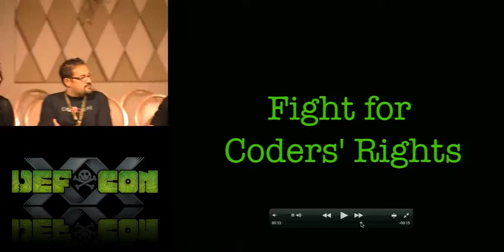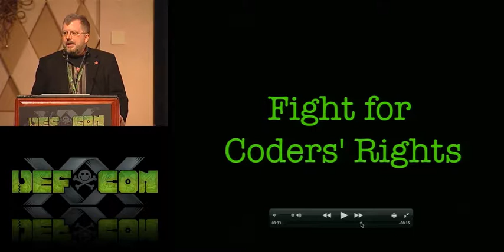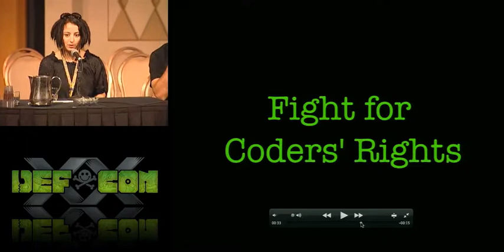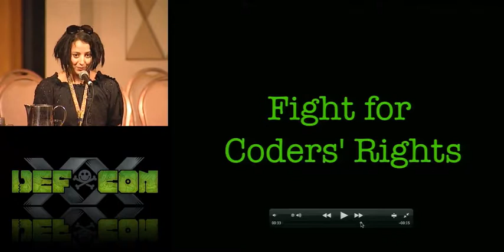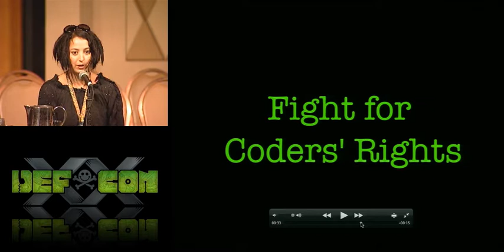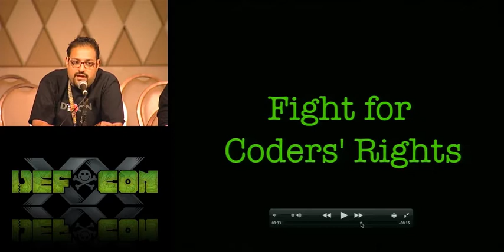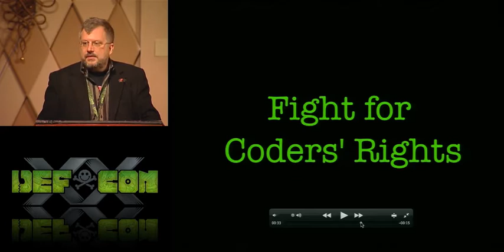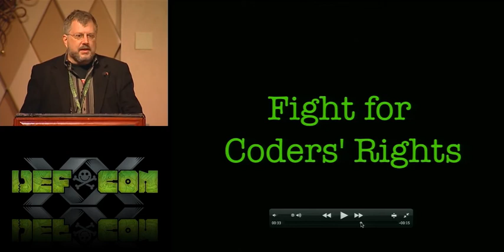DEF CON 20 - Panel - Meet the EFF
Meet the EFF
Kurt Opsahl Senior Staff Attorney, Electronic Frontier Foundation
Marcia Hofmann EFF Senior Staff Attorney
Hanni Fakhouri EFF Staff Attorney
Peter Eckersley EFF Director of Technology Projects
Eva Galperin International Freedom of Expression Coordinator
Trevor Timm Activist

Get the latest information about how the law is racing to catch up with technological change from staffers at the Electronic Frontier Foundation, the nation's premiere digital civil liberties group fighting for freedom and privacy in the computer age. This session will include updates on current EFF issues such as surveillance online and fighting efforts to use intellectual property claims to shut down free speech and halt innovation, discussion of our technology project to protect privacy and speech online, updates on cases and legislation affecting security research, and much more. Half the session will be given over to question-and-answer, so it's your chance to ask EFF questions about the law and technology issues that are important to you.